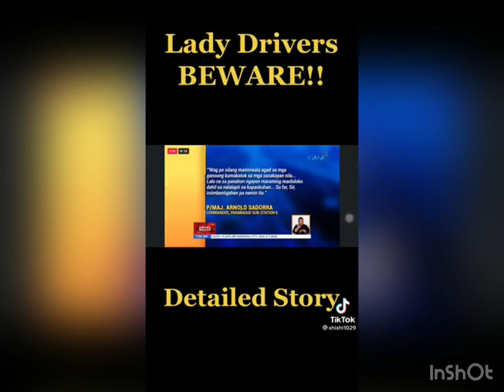LADY DRIVERS BE AWARE